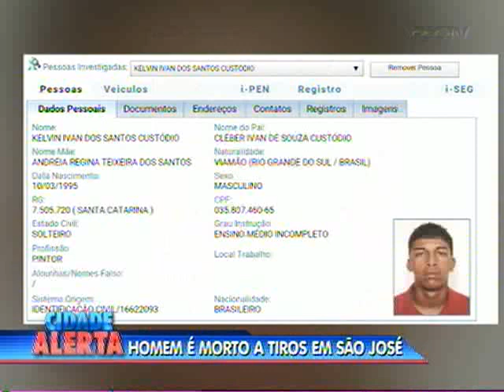Homem é morto a tiros durante o dia em São José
Um homem foi morto a tiros durante a tarde a quarta-feira (27). Uma criança também ficou ferida.